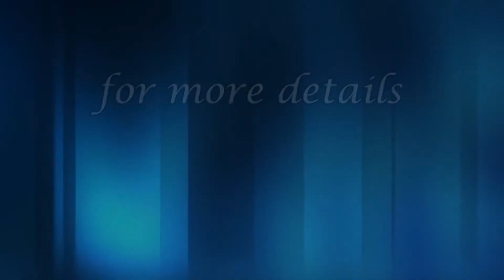ఆత్మచేత శరీరక్రియలను చంపండి || Bro,D.Yobu || cgpf || christ gospel team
The love of God, and the fellowship of the holy spirit be with you all. Amen.